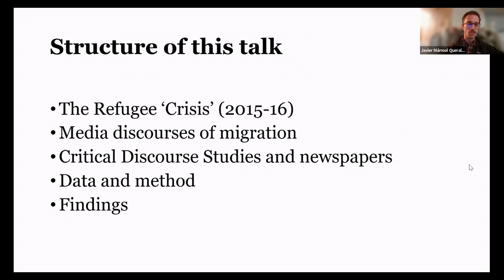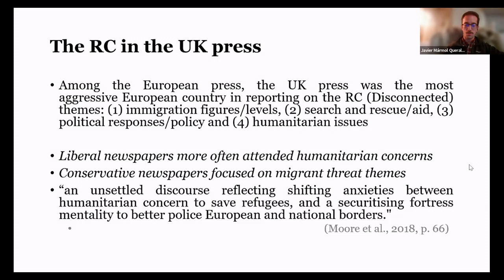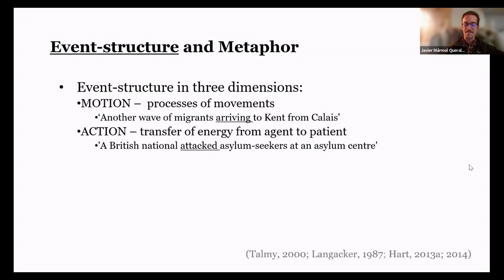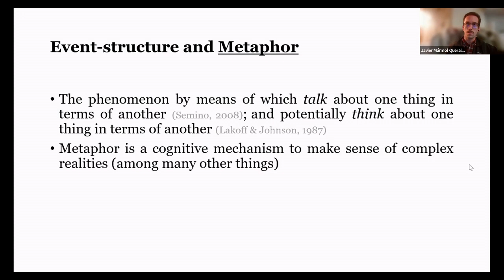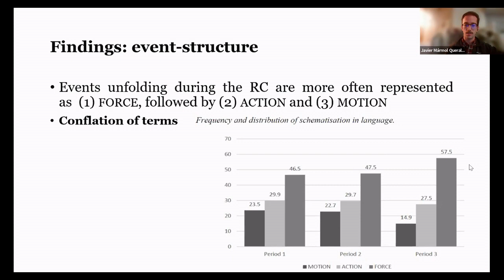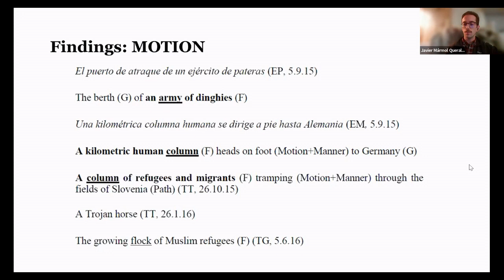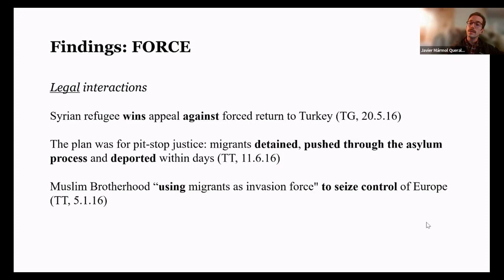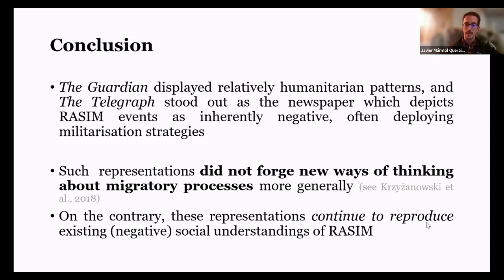Words Matter: Why Britain Must Stop Vilifying People Seeking Refuge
Sections of the British political and media establishment are turning people seeking refuge (refugees and asylum seekers) into scapegoats and hate objects. Looking at the effects of this vilification and why it must stop are:
● Julia Tinsley-Kent, Policy Manager at the Migrants’ Rights Network where she is responsible for developing and delivering campaigns, advocacy and policy activity. Julia has a wealth of experience, both professional and through her own lived experience, of social justice and has worked closely with refugee communities for a number of years, and
● Dr Javier Mármol Queraltó based at the University of Southampton, where he carries out research on post-pandemic educational practices. Previously, he has undertaken Head of English duties at Lancaster University International Study Centre, as well as conducting Educational Research within ESRC-funded projects and worked in student support, alongside teaching Linguistic modules. He earned his PhD in Linguistics at Lancaster University, where he focused on (British and Spanish) media representations of refugees, asylum-seekers and migrants during the 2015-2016 Refugee ‘Crisis’. Javier is interested in the interplay between visual and linguistic representations in migration and educational discourses adopting a cognitive, critical perspective.

The discussion took place online on 24 November 2022 as part of a series of events leading up to the 9th annual Leicester Human Rights Arts and Film Festival, a grassroots festival that runs from the 4th till the 10th of December each year and which aims to draw attention to human rights issues at home and abroad.

The festival also aims to draw attention to Human Rights Day which is marked around the world on December 10 each year.

SEE ALSO:
● The 9th annual Leicester Human Rights Arts and Film Festival [Video Playlist]